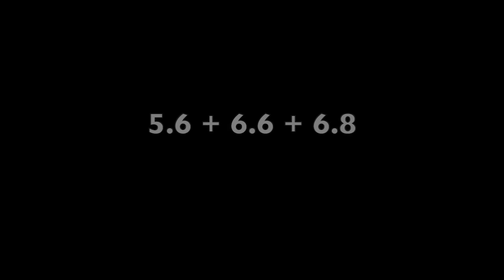Viktoria Listunova (RUS) Possible All Around Program for 2024?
Viktoria Listuniva is a Russian gymnast and Olympic gold medalist. She has one of the highest D-scores in the world at the moment.